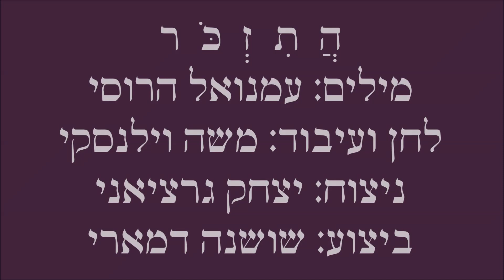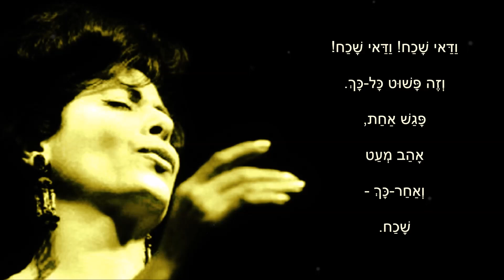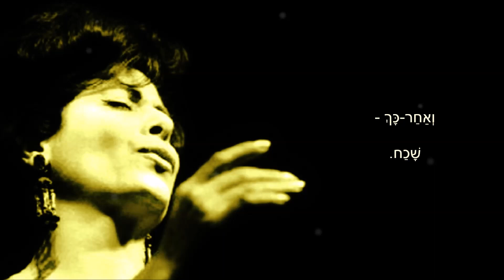שיר עד - התזכור - מילים: עמנואל הרוסי | לחן: משה וילנסקי | שירה: שושנה דמארי, 1975 - Shoshana Damari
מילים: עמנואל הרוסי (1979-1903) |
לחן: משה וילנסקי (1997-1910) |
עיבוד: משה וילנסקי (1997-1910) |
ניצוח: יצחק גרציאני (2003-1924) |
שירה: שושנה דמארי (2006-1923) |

שנת הלחנה: 1946 | שנת הוצאת תקליט: 1975.

על-פי חוקר הזמר העברי, אליהו הכהן (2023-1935), השיר "התזכור" ("Will You Remember") ("HaTizkor") חובר להצגה של תיאטרון "המטאטא", שבסופו של דבר לא יצאה לפועל. רק כעבור עשר שנים גאלה שושנה דמארי את השיר והקליטה אותו לראשונה.

שושנה דמארי ביצעה את השיר המובא כאן, באייר תשל"ה, אפריל 1975, במוצאי יום העצמאות ה-27 למדינה, במסגרת תכנית מספר 20 של סדרת הזמר, "שרתי לך ארצי". התכנית נקראה "אנחנו שרים לך - שירי ארץ ישראל שאהבנו", והחליפה את פסטיבל הזמר והפזמון, אשר בוטל באותה שנה. היא התקיימה בעריכתם ובהנחייתם של אליהו הכהן (נ' 1935) ודן אלמגור (נ' 1935), ובניצוחו של יצחק גרציאני (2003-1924). התכנית שודרה בשידור ישיר בערוץ הראשון של הטלויזיה הישראלית.
שירי המופע נטבעו בתקליט "אנחנו שרים לך - שירי ארץ ישראל שאהבנו" (הד ארצי, 1975).
תמונה של שושנה דמארי מלווה את הסרטון.

ביצועים נוספים לשיר נמצאים גם הם בערוץ יוטיוב זה של "שיר עד", בפלייליסטים "משה וילנסקי" ו"שושנה דמארי", מפי:
שושנה דמארי - ביצוע משנת 1959;
שושנה דמארי - ביצוע משנת 1980.

התזכור עוד את ליל הירח,
את הליל הכחול שטוף האור,
את ענף השקד הפורח,
ואותי - התזכור, התזכור?

ודאי שכח! ודאי שכח!
וזה פשוט כל-כך.
פגש אחת,
אהב מעט
ואחר כך -
שכח.

ואותי אז לחצת בכוח
אל הלב היוצא במחול.
אז אמרתי: דודי, אל לשכוח!
אך אתה כבר שכחת הכל!

ודאי שכח...

התזכור איך נסעה הרכבת
בבוקר של חורף וקור,
ואותי - שאותך כה אוהבת -
התזכור, התזכור, התזכור?
ודאי שכח...